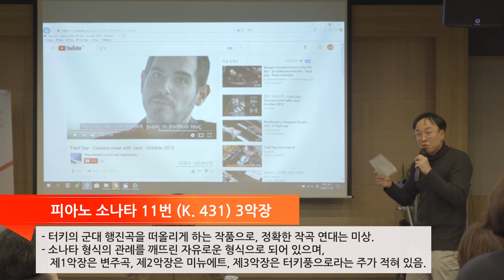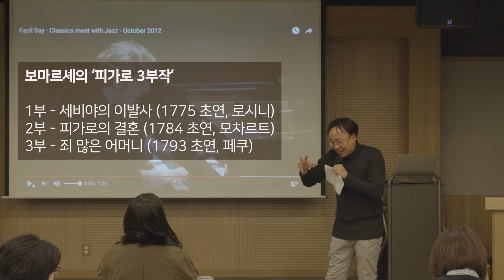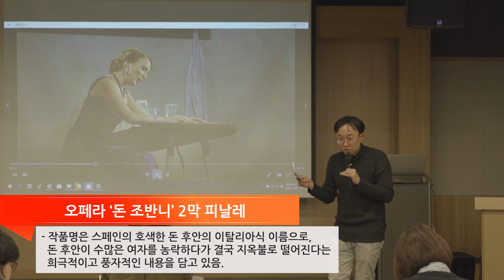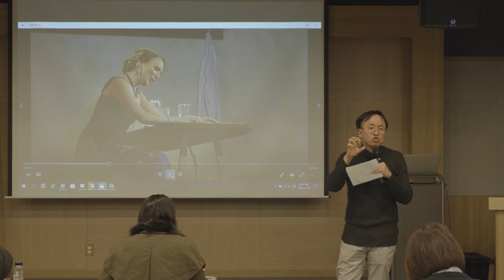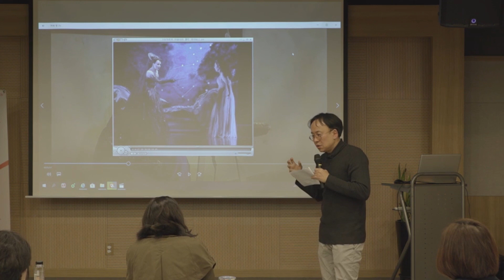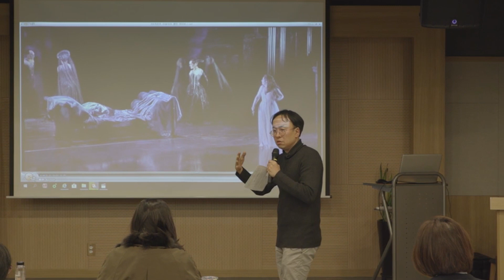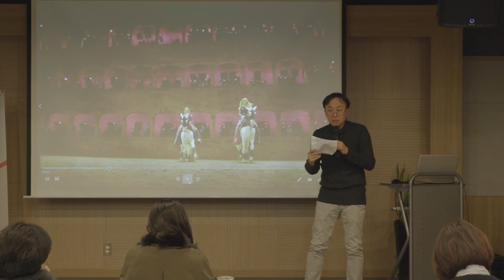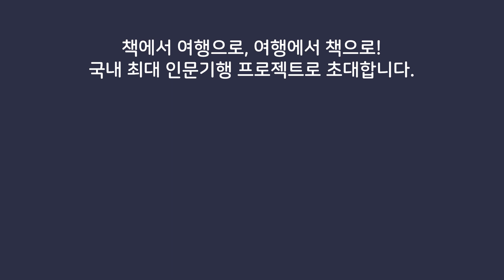[모차르트 8부] 15분에 끝내는 모차르트 명곡 BEST5 with 김성현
클래식 음악사에서 빼놓을 수 없는 곡,
그리고 현대 음악가들까지 사랑하는 모차르트의 대표곡을 만나봅니다.

[모차르트 명곡 BEST 5]
00:19 피아노 소나타 11번 K. 331 '터키행진곡'
02:29 오페라 ‘피가로의 결혼’ - 아름다운 날은 가고
04:53 오페라 ‘돈 조반니’ 2막 피날레
09:10 오페라 ‘마술피리’ - 지옥의 복수심으로 내 마음 불타오르고
11:36 오페라 ‘마술피리’ - 이 성스러운 전당에는
12:56 ‘레퀴엠’ K. 626가운데 ‘분노의 날'

책으로 만나는 클래식클라우드 『모차르트』

클래식 클라우드의 소식을 가장 빠르게 만나보세요.
페이스북 @21classiccloud